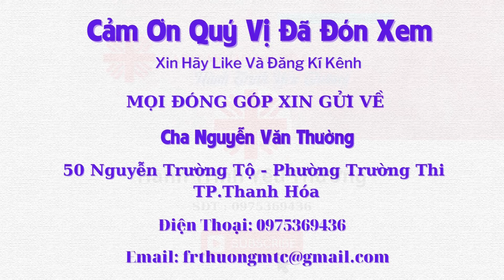Thăm Và Trao Quà Cho Các Bệnh Nhân Nghèo- Tại Bệnh Viện Đa Khoa Tỉnh Thanh Hoá - Tập 976